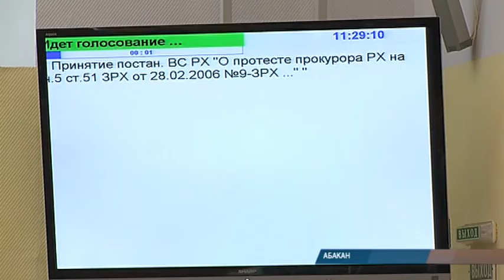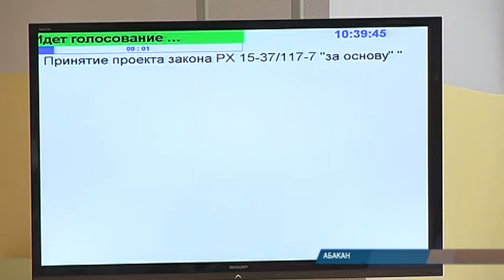Надбавки госслужащим: депутаты Хакасии поддержали протест прокурора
С надбавками госслужащим Хакасии разобрались. Сегодня республиканский парламент поддержал протест прокурора и признал незаконными скандальные поправки о дополнительных выплатах.